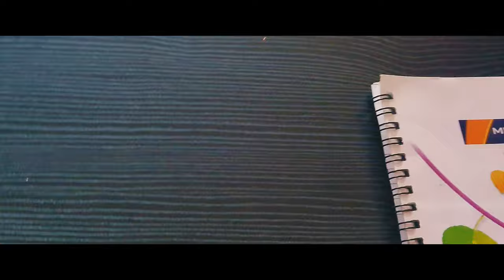one minute short film | whistle | first try & first act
in case if yu feel to support 😅 UPI/Google pay :

ajeeeth@upi

ajeee.ak-2@okhdfcbank